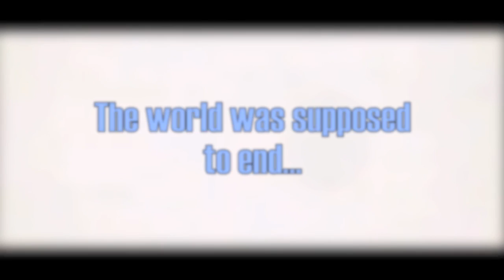Bruin Bhangra XV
for more details.